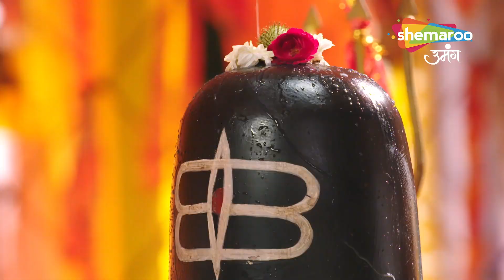Gauna Ek Pratha | Hindi Drama Show | Kya Hoga Gehna Aur Gaurav Ka Milan ? | Best Scene TV Ep 04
Language : Hindi
Theme : Drama